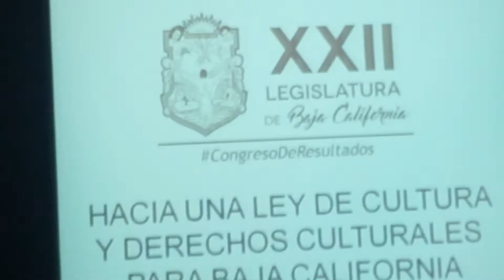"Hacia una Ley de Cultura y Derechos Culturales para Baja California..." * MAH05308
V1: "Hacia una Ley de Cultura y Derechos Culturales para Baja California..."

+ En Publikate Tijuana... ... Amigos del Arte... ... Pekes Escolapios... ... Publikate... ... "Tijuana"... ...facebook páginas.

+ Kultur Historia Bok, en éste link:
_____________________________________, (Pendiente).

+ Lista de reproducción en youtube canal en éste link
_____________________________________, (Pendiente).

+ Grupo: Publikate Tijuana

Publikeiros Kultur VolaríZz info Tijuana, Mx. to Sweden, caminus, aquí:
aposteriori HURTUS MUSEUM in Tijuana.